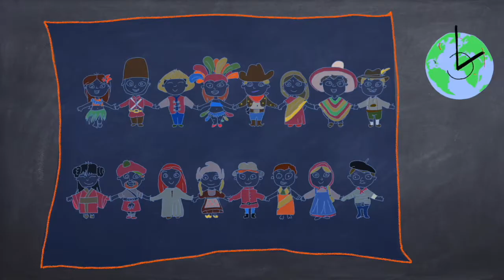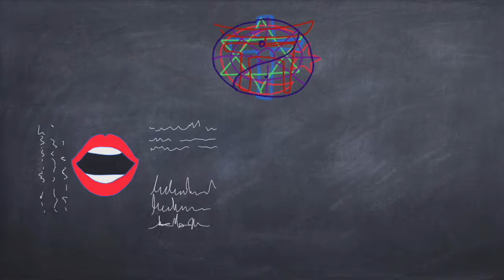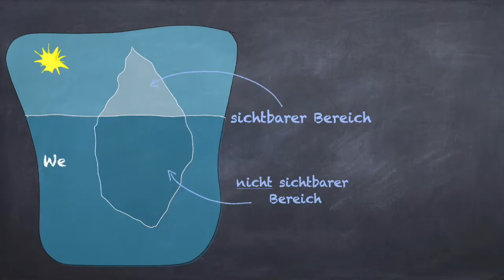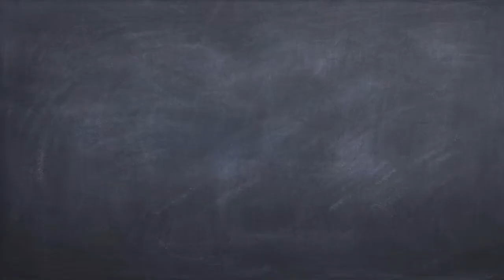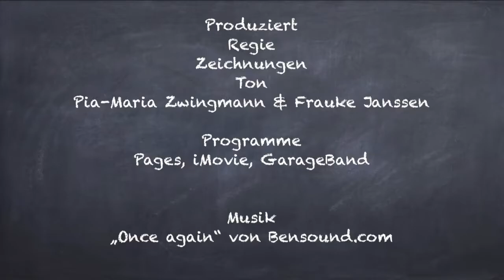Interkulturelle Sensibilisierung, interkulturelle Kommunikation. Körpersprache.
In diesem Video zeigen dir Julia und Tao, wie wir lernen, kultursensibler miteinander umzugehen.

"Interkulturelle Sensibilität bedeutet per Definition: Ein eigenes Verständnis dafür zu entwickeln, dass die jeweilige vorherrschende Kultur starken Einfluss auf Werte, Verhalten und Ansichten der Menschen aus einem bestimmten Kulturkreis hat. Gegenseitiges Verständnis und interkulturelle Sensibilisierung sind dabei von größtem Wert und machen unter Umständen den zentralen Unterschied aus. Sensibilisierung für unterschiedliche Kulturen sowie deren Denken und Handeln bedeutet dabei beispielsweise die Fähigkeit, andere – auch non-verbale – Verhaltensweisen sicher deuten und verstehen zu können sowie Kompetenz und Sicherheit in der täglichen Interaktion mit interkulturellen GeschäftspartnerInnen und MitarbeiterInnen zu erlangen."